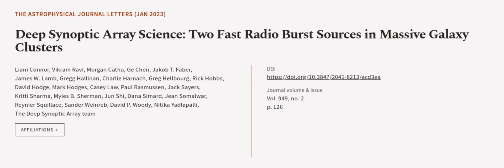Deep Synoptic Array Science: Two Fast Radio Burst Sources in Massive Galaxy Clusters | RTCL.TV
### Keywords ###

### Article Attribution ###
Title: Deep Synoptic Array Science: Two Fast Radio Burst Sources in Massive Galaxy Clusters
Authors: Liam Connor, Vikram Ravi, Morgan Catha, Ge Chen, Jakob T. Faber, James W. Lamb, Gregg Hallinan, Charlie Harnach, Greg Hellbourg, Rick Hobbs, David Hodge, Mark Hodges, Casey Law, Paul Rasmussen, Jack Sayers, Kritti Sharma, Myles B. Sherman, Jun Shi, Dana Simard, Jean Somalwar, Reynier Squillace, Sander Weinreb, David P. Woody, Nitika Yadlapalli ,and The Deep Synoptic Array team

### Video Timestamps ###
0:00:00 - Summary
0:01:09 - Title
0:01:15 - Outro
0:01:19 - End